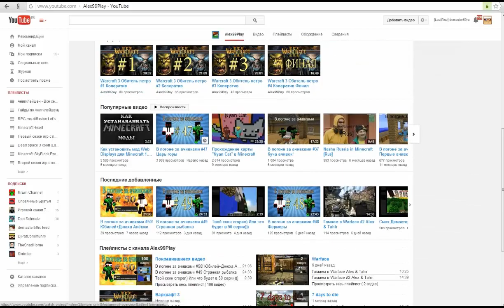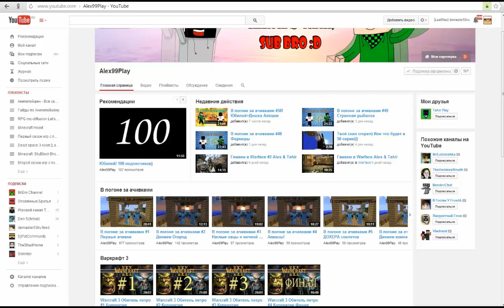Minecraft: RPG 1 Valtera часть 25 "Мирная серия, развиваемся, собираем налоги"